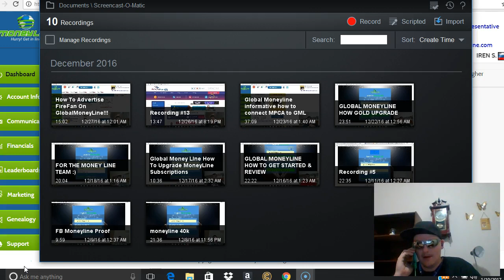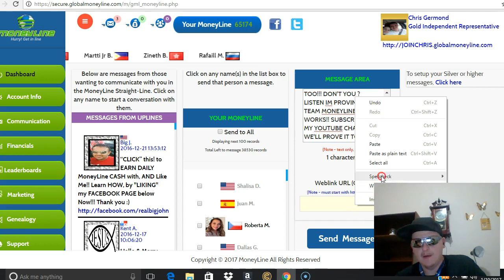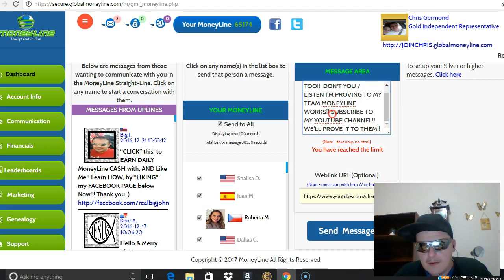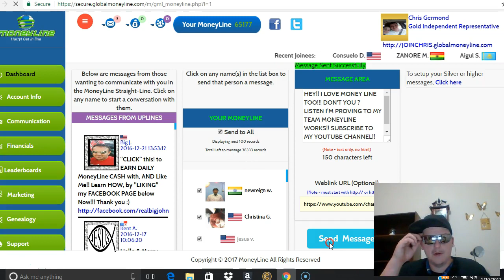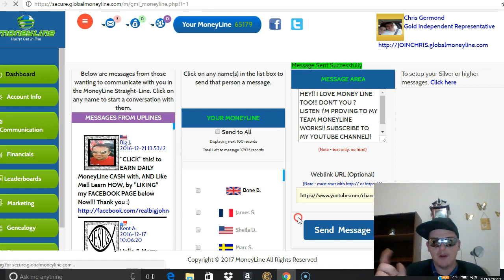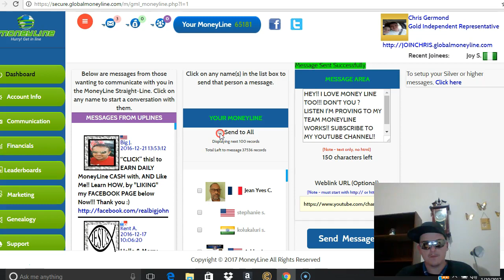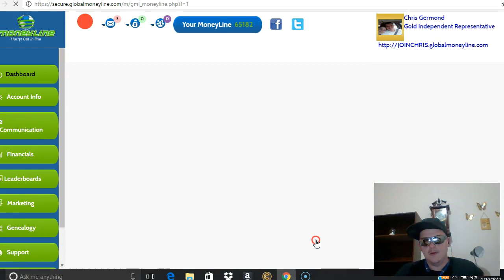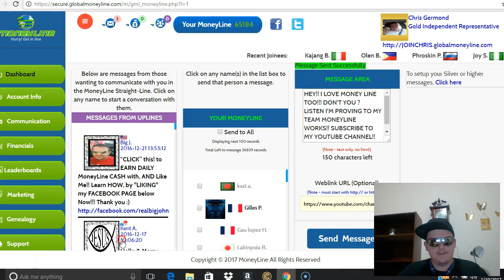GLOBAL MONEY LINE SCAM MY HONEST REVIEW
Here i tell my honest review on global money line! you decide if this review shows scam or if this honest review shows serious MONEY making opportunity and Massive money line list! Global money line is a GREAT place to build your brand,list,social platforms and even your businesses! here i have done review and you can clearly see that this is not a SCAM!
i hope you enjoyed this global money line scam review if you to want to get going! Create your free account today! Very powerful lead generation opportunity here!